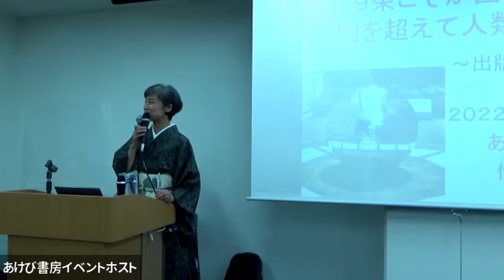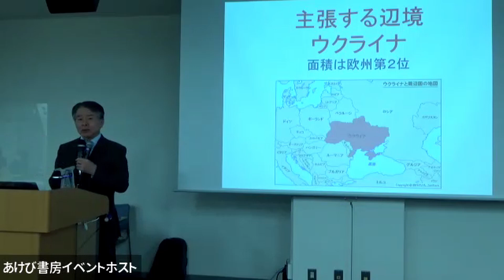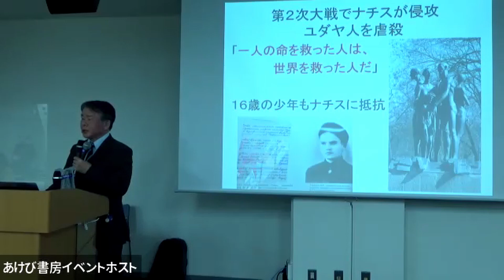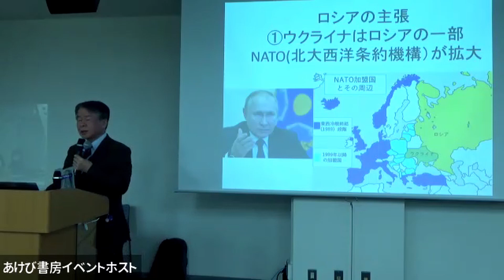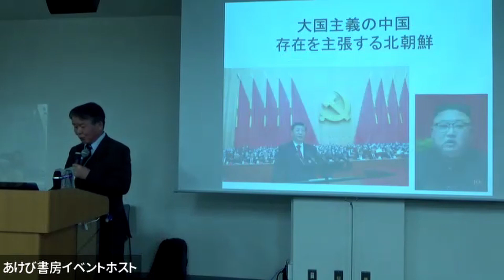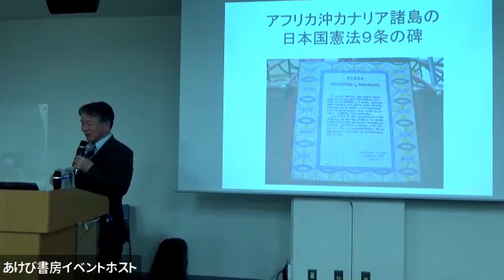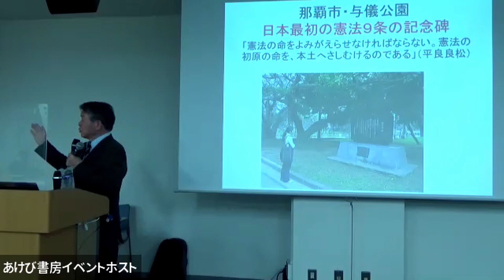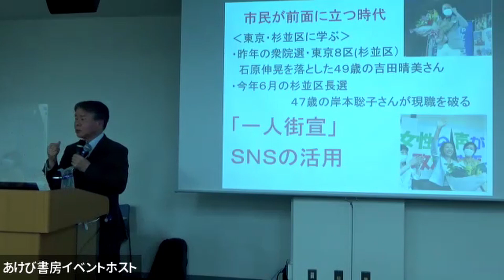伊藤千尋×志葉玲「ウクライナ危機から平和の道を考える」①伊藤千尋さん講演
2022年10月30日に開催された市民社会フォーラム第254回学習会「出版記念企画　　　　　　　　　伊藤千尋×志葉玲　ウクライナ危機から平和の道を考える」の動画です。